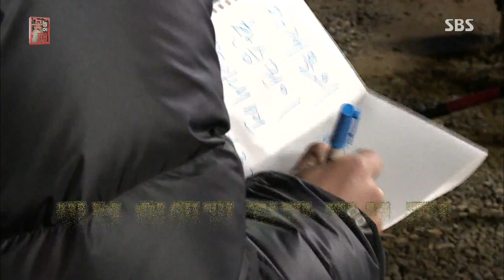조세호, 촬영 스태프로 완벽 변신한 유병재에 ‘깜빡 속을 뻔’ @꽃놀이패 29회 20170319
꽃놀이패 29회 20170319 SBS

유병재는 조세호에게 비밀 쪽지를 전달하기 위해 촬영 스태프로 완벽 변신하기에 이른다.